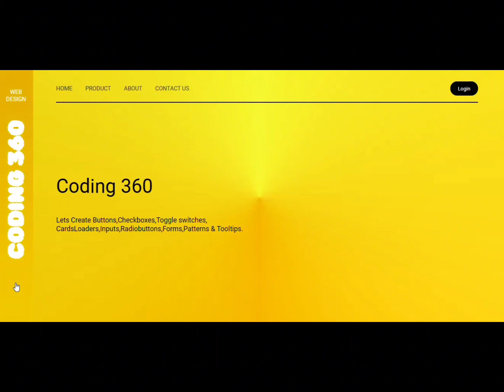"Stunning Black ⚫ & Yellow 🟡 Website Design | Simple Html & CSS !"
Welcome to  Coding Ideas With Fahad.
Your Ultimate Destination for All Things Coding! 🚀
All credit of design goes to uiverse.io
NEW "Stunning Black & Yellow Website Design | Simple Html & CSS !"@Codingpolar
🖥️ Are you a passionate programmer, a curious coder, or a tech enthusiast on the hunt for top-notch coding content? Look no further! We've got you covered.
Also watch this awesome Loader Design:-
Join us on this exciting coding journey, and let's explore the world of programming, one line of code at a time. Together, we'll conquer the digital realm and unlock the endless possibilities of coding. Thanks for stopping by, and we can't wait to code with you!

Coding Ideas With Fahad- Where Coding Becomes an Adventure! 💻🌍🚀